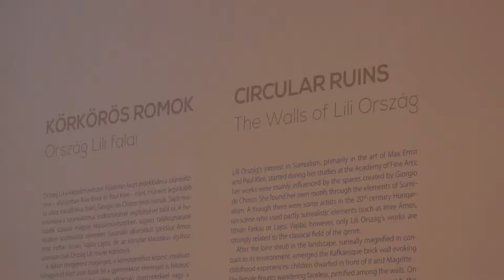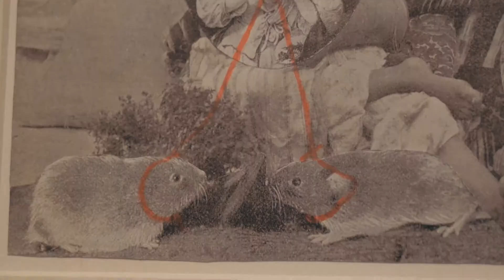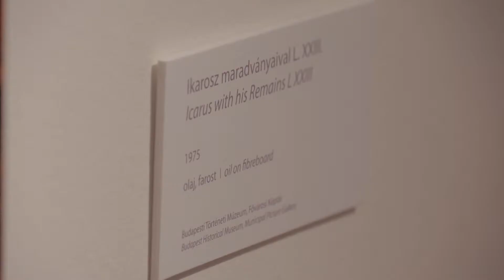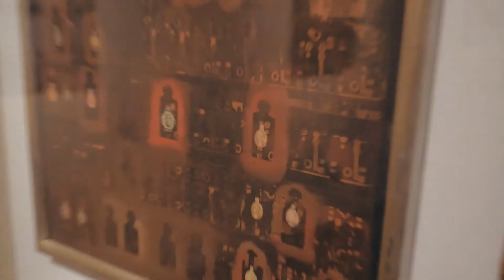Körkörös romok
A MODEM földszinti kiállító terében mindig egy klasszikus modern tárlattal találkozhatnak a nézők, amely jelenleg az Ország Lili-kiállítás -- tudtuk meg Farkas Zsófia kurátortól, aki hangsúlyozta: ez az életmű igen ritkán volt látható a maga teljességében. A tárlat 88 alkotást, 68 olajfestményt és 20 kollázst vonultat fel. Videó.